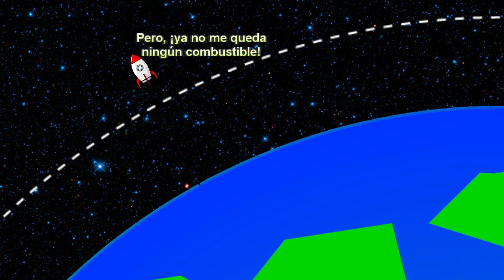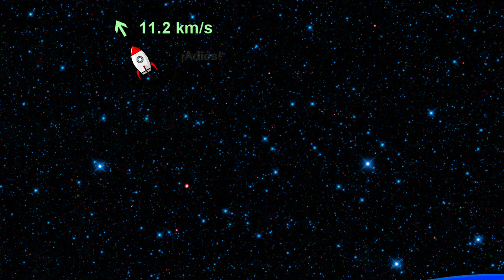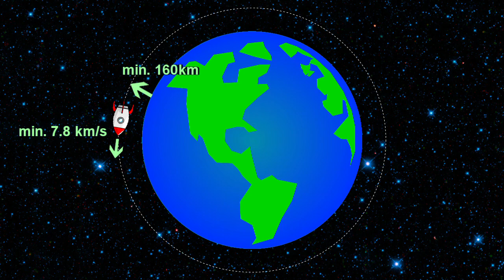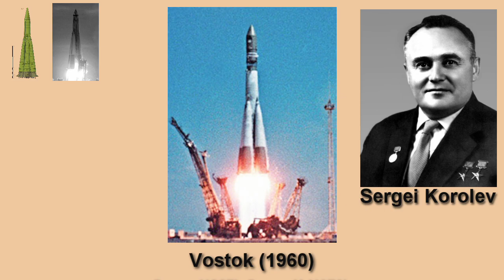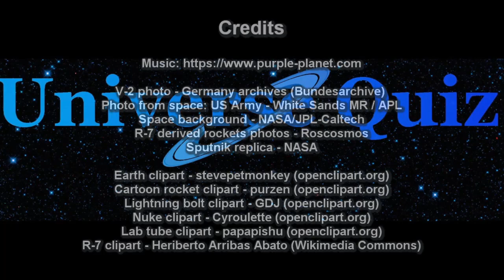Lanzamiento del Sputnik 1 y el comienzo de la era espacial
Os presento la tercera parte en la serie que trata sobre la historia de la exploración espacial. Este vídeo trata sobre un hito muy importante. Es lanzamiento del Sputnik y el inicio de la era espacial. A parte de eso, el vídeo explica también porque este logro fue tan importante a pesar que el espacio ya fue alcanzado antes de este lanzamiento. Y también explica cómo el cohete Sputnik afectó otros cohetes soviéticos posteriores. Espero que os guste.

Credits:
Video editor used: Lightworks
V-2 photo - Germany archives (Bundesarchive)
Photo from space: US Army - White Sands MR / APL
Space background - NASA/JPL-Caltech
R-7 derived rockets photos - Roscosmos
Sputnik replica - NASA
R-7 clipart - Heriberto Arribas Abato (Wikimedia Commons)